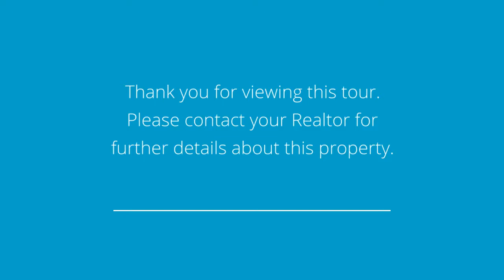658 Linden Ave, Teaneck NJ 07666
The charm of yesterday meets the elegance of today in this move-in colonial conveniently located close to everything. Downstairs: Enclosed front porch, formal dining room and formal dining room with hardwood floors and a stunning gourmet eat-in kitchen with granite counter tops, slate floors and stainless steel appliances. Upstairs: 3 bedrooms and a stunning bathroom. Loft: Finished, great for an office or play room. Basement: Mostly finished, with a full bath. Backyard:fully fenced with a shed and patio. No driveway but plenty of street parking.

Listed By: Alain Spira
Sales Associate